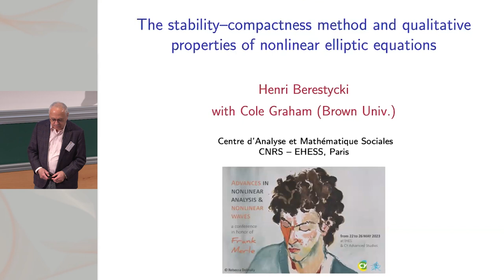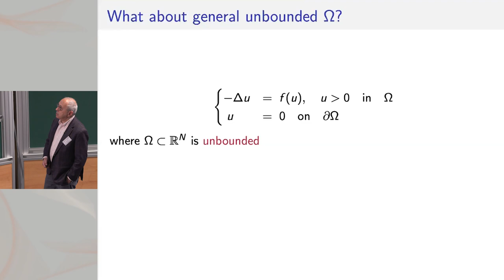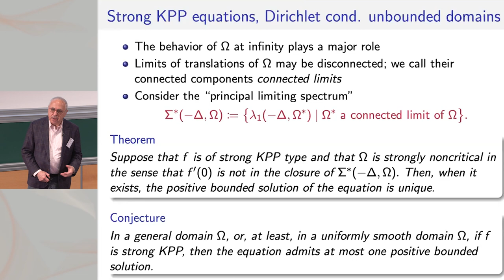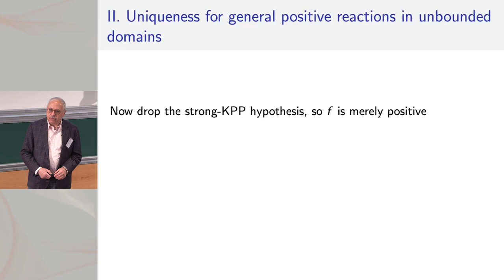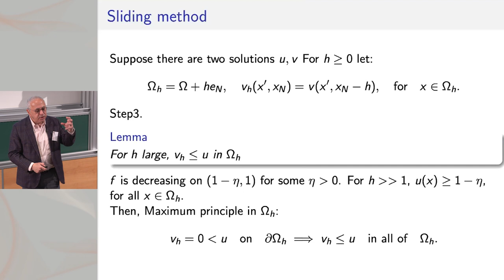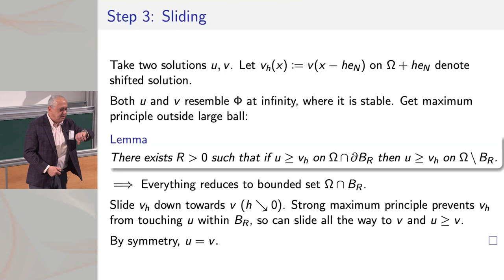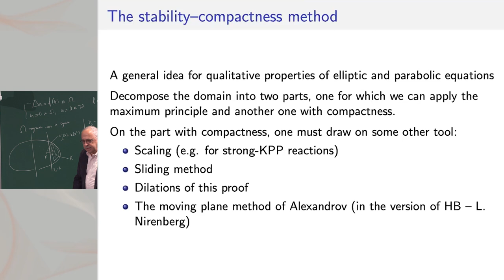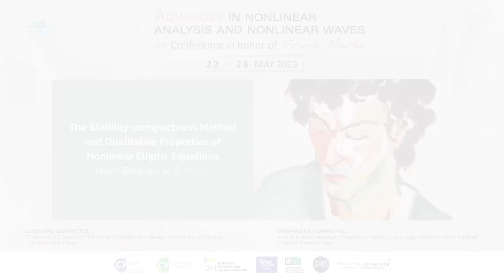Henri Berestycki - The Stability-compactness Method and Qualitative Properties of Nonlinear Ellip...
In this talk, I report on a series of works with Cole Graham on semi-linear elliptic equations with positive non-linearities. Solutions represent stationary states of reaction-diffusion equations. We focus on qualitative properties such as uniqueness, symmetries, and stability. The main motivation is to study these equations in general unbounded domains, which exhibit remarkably rich behavior. Our method rests on decomposing the problem into a compact part and one for which a stability result can be derived and then to combine the two. This approach has proved to be unexpectedly versatile and in fact, encompasses past works on the subject such as the general moving plane method.